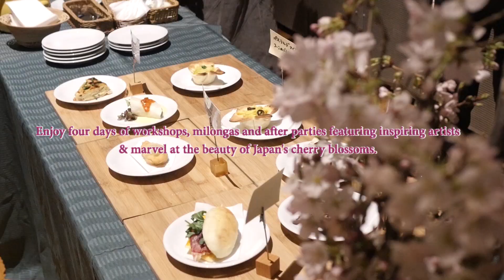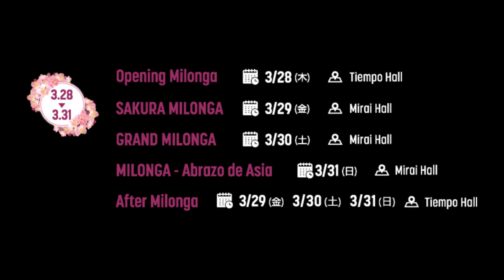SAKURA TANGO FESTIVAL in FUKUOKA 2019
sakura tango festival 2019 in fukuoka
- Abrazo de Asia -

March 28th to March 31st, 2019

Tango Passion Blossoms in the East

Enjoy four days of workshops, milongas and after parties featuring inspiring artists and marvel at the beauty of Japan's cherry blossom season.